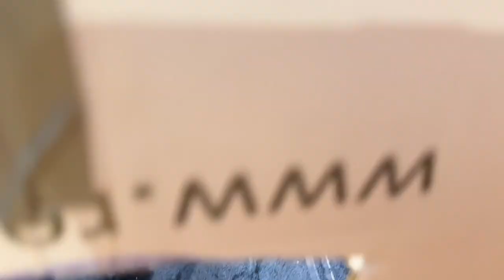BENVENUTI IN FAMIGLIA GATTINI APPENA NATI 26 FEBBRAIO 2024